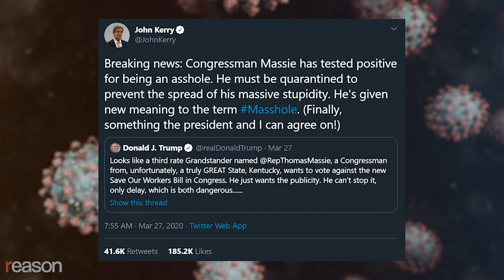The Response To Coronavirus 'Is Central Planning on Steroids': Rep. Thomas Massie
The Kentucky congressman who insisted Congress record its vote on history's biggest spending bill is unapologetic and outspoken about limited government.

Last week, Rep. Thomas Massie (R–Ky.) became the most-hated man in Washington when he unsuccessfully tried to force a recorded vote in the House of Representatives on the $2 trillion Coronavirus Aid, Relief, and Economic Security (CARES) Act. House Speaker Nancy Pelosi (D–Calif.) and House Minority Leader Kevin McCarthy (R–Calif.) denounced him while President Donald Trump called him "a third rate Grandstander." Seconding Trump's characterization on Twitter, former secretary of state and Democratic presidential candidate John Kerry averred, "Congressman Massie has tested positive for being an asshole."

In an exclusive interview with Reason, Massie, a libertarian-leaning Republican who entered Congress in 2012 with the backing of the Tea Party movement, explains his insistence that House members should have cast on-the-record votes on the single-biggest spending bill in U.S. history and calls out his critics. Referring "to John Kerry's tweet that I tested positive for being an a-hole," Massie tells Nick Gillespie, "I would just say at least I haven't been symptomatic since birth."

Brushing aside health concerns for his House colleagues, Massie notes that the Senate, whose members are on average much older than those in the House, voted in person for the spending bill. "You're telling me that a congressman who makes $174,000 a year and has a really good healthcare plan paid for by the taxpayer can't come to work when the Constitution compels them," asks Massie rhetorically.

The CARES Act passed on a voice vote, meaning that there is no record of who voted in favor of or against the legislation (Massie adds bitterly that officials claim it passed unanimously). It was quickly signed into law by President Trump. Massie says that he knows several members besides himself who would have voted against it and name-checks Justin Amash (I–Mich.), Ken Buck (R–Colo.), Alex Mooney (R–W. Va.), and Andy Biggs (R–Ariz.) as others he says were solid no votes. He adds that several "Bernie bro" members recognize that the CARES Act is "cronyism on steroids" but isn't sure they would have voted the bill down given the opportunity.

In a wide-ranging discussion about the public health and economic responses to COVID-19, Massie says that the federal government, especially the Centers for Disease Control and Prevention and the Food and Drug Administration first failed to anticipate and contain the pandemic and now continue to get in the way of allowing local and state governments and the private sector to respond effectively. "When we were attacked at Pearl Harbor, did we come up with a $2 trillion stimulus package," he asks while criticizing the CARES Act. "Or did we declare a war on our enemies? We declared war on our enemies. Why have we not declared war on this virus? Why is our first instinct to make sure that the rich people is to keep all their riches? We need to be fighting the virus. So let's do a Manhattan project against this virus. Let's do a Manhattan project that comes up with a 3D-printed a ventilator, right? Let's do a Manhattan project that figures out how to get everybody a week supply of masks."

Despite the passage of a $2 trillion spending bill and his belief that another massive spending bill will almost certainly be introduced over the coming months, Massie still believes that the anti-spending energy that propelled the Tea Party movement and helped bring him to Congress in the first place is still alive. He notes that after he first announced his dissent to the CARES Act and his insistence that regular order be observed in voting for the legislation, he started receiving support from people around the country who respected what he was doing.

"You've got government telling you when to go to work and how long to work and what things you can buy and what you can't buy. That's central planning on steroids," observes Massie. "When this is over… [I hope we will see] the aspects of this that saved us were free market and innovation and individuals and not the government. Maybe when this is over with, people will have less confidence in the government. A realistic view of what government's role is."

Photo Credit: Bill Clark/CQ Roll Call/Newscom; Pool/TNS/Newscom; Michael Brochstein/ZUMA Press/Newscom; Jeremy Hogan/Polaris/Newscom; Tom Williams/CQ Roll Call/Newscom; Gage Skidmore (CC 2.0)